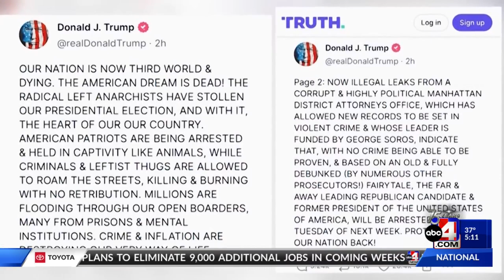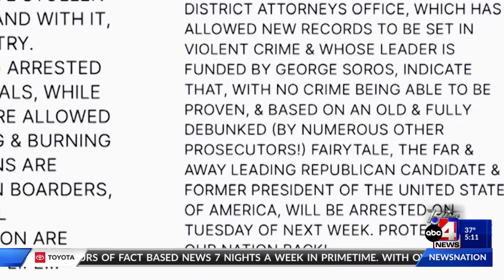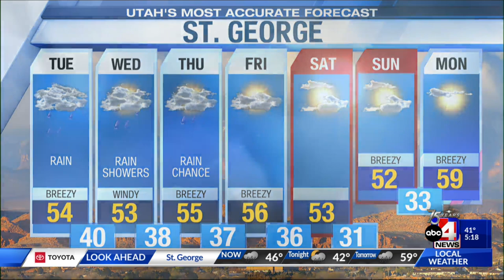Mar. 20, 2023 -- 5 p.m.: Trump Indictment, UDOT Truck Crash, Brighton Snow Record, Winter Alerts Ahe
Mar. 20, 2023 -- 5 p.m.: Trump Indictment, UDOT Truck Crash, Brighton Snow Record, Winter Alerts Ahead